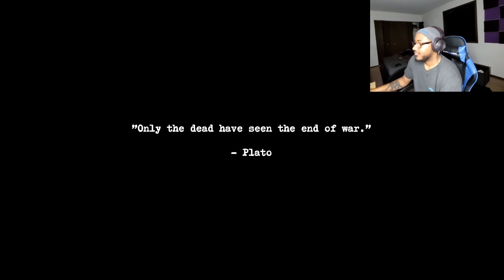The Resident Evil Baby Is Back! Playing UNDER